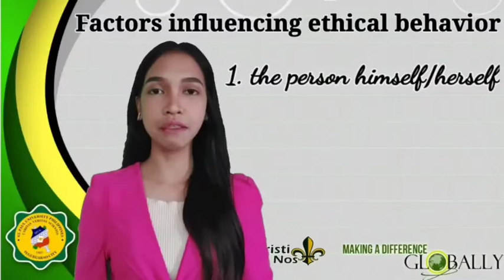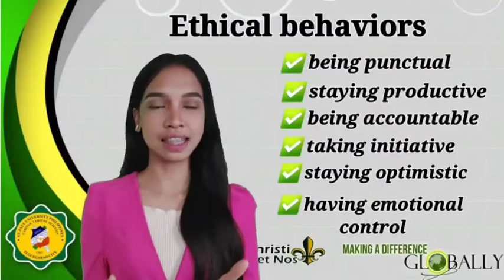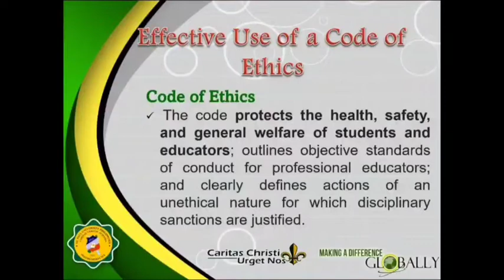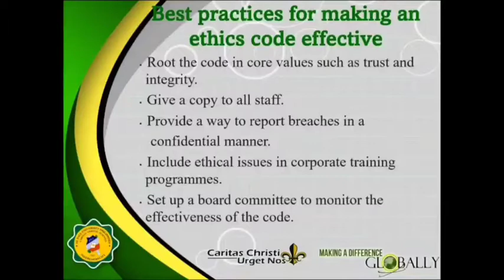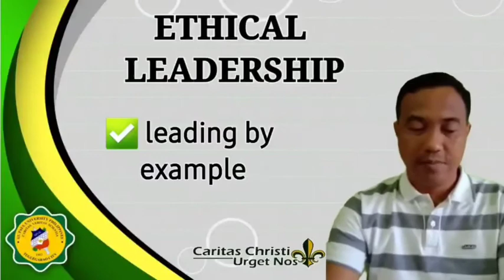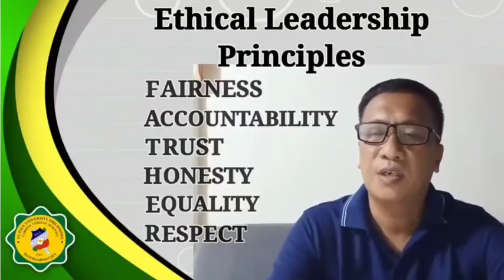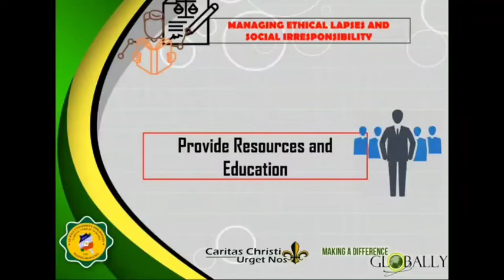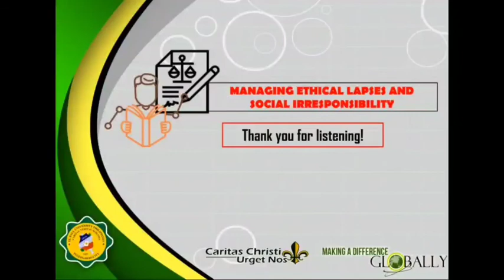ETHICS IN THE ORGANIZATION | ETHICAL LEADERSHIP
In this video you will learn:
• the effectice use of the code of ethics;
• ethical leadership;
• ethical leadership principles; and
• how to manage ethical lapses and social irresponsinility.